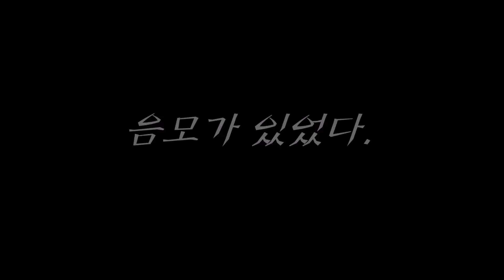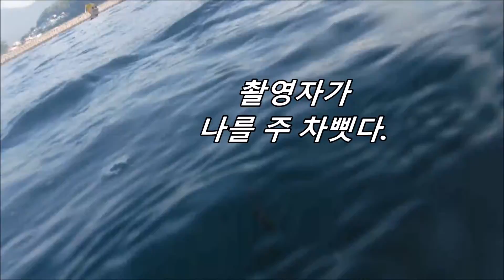바다수영중 사기와 구타를 당하다.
바다수영중 촬영을 빙자하여
사기와 구타를 당하다.